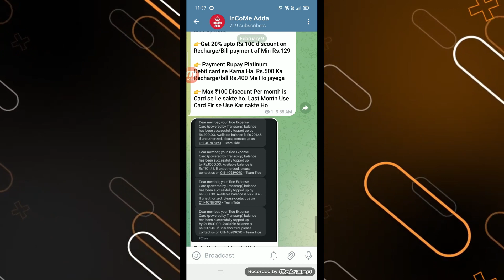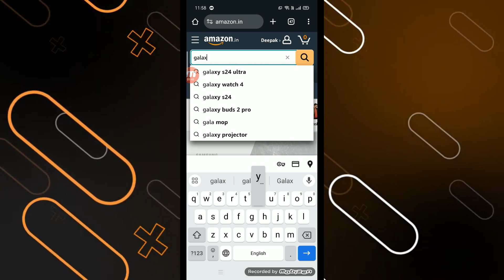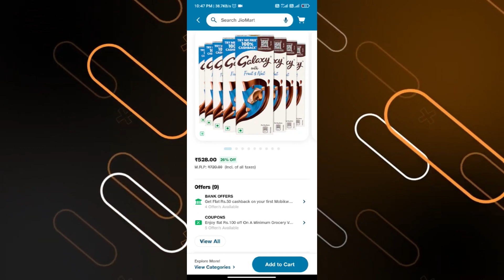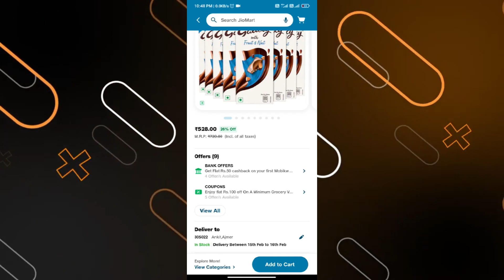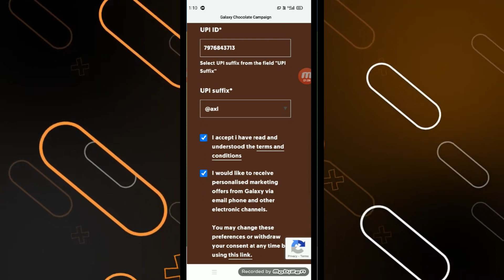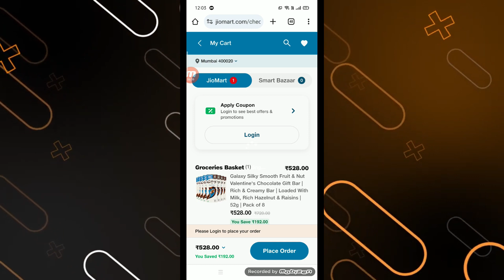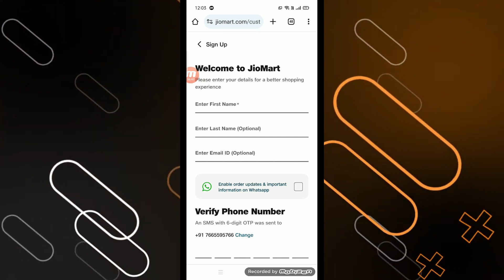🔥FREE PRODUCT LOOT 2024 | GALAXY CHOCOLATE 100% CASHBACK | ₹200 PROFIT WITH FREE PRODUCT | UPI /NEFT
COVER TOPICS:-
1. ONLINE PAISE KAISE KAMAYE
2. GET FREE PAYTM CASH
3. UNLIMITED TRICK
4. BEST PAYTM CASH TRICK 2022
5. EARN MONEY ONLINE

Yes! We are Growing. Your support is fantastic ❤